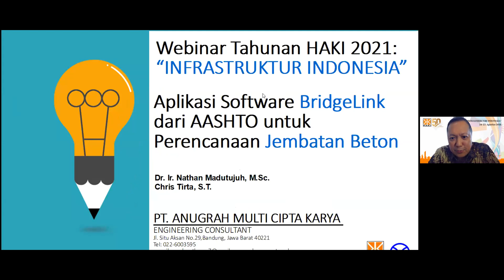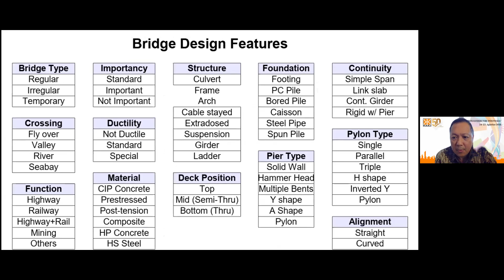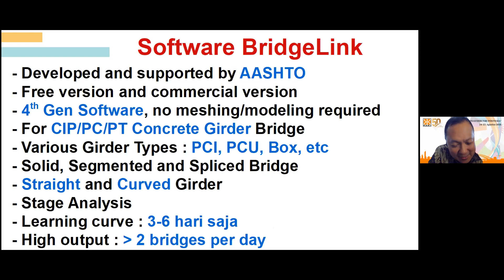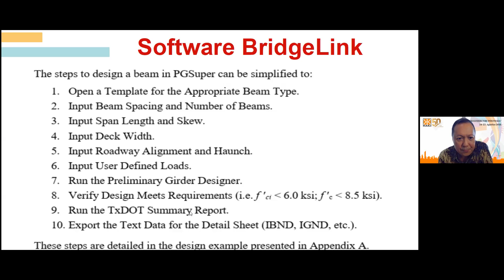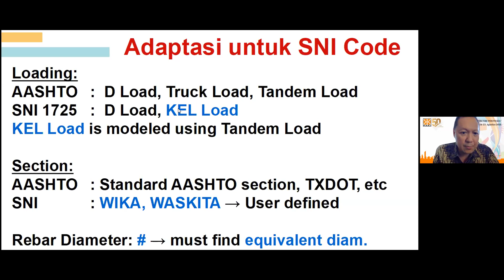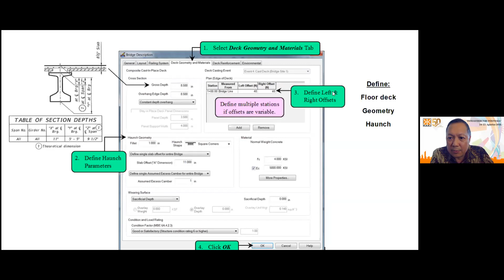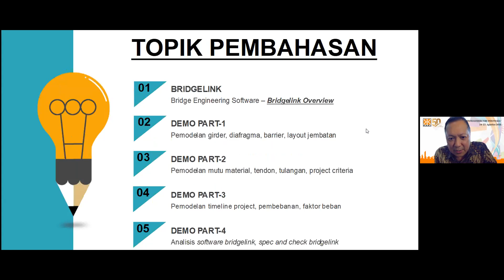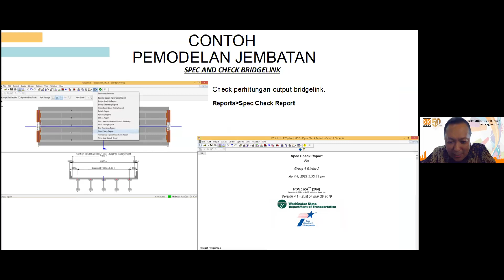Dr. Ir. Nathan Madutujuh., MT | Aplikasi Software BridgeLink dari AASHTO untuk Perencanaan Jembat...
WEBINAR TAHUNAN HAKI 24 Agustus 2021 dengan pembicar Dr. Ir. Nathan Madutujuh., MT - "Aplikasi Software BridgeLink dari AASHTO untuk Perencanaan Jembatan Beton" (4 of 6)
Sika Solutions for Efficient and Sustainable Precast Concrete Production | Dr. Markus Mueller (5 of 6)

Enjoy to watch